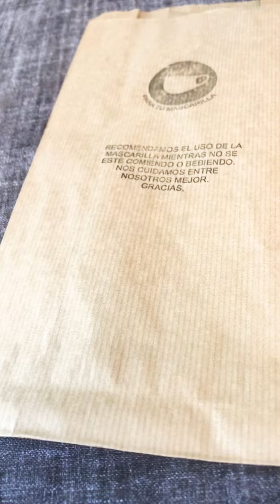REST. LAKASA (Pza. del Descubridor Diego de Ordás, 3)